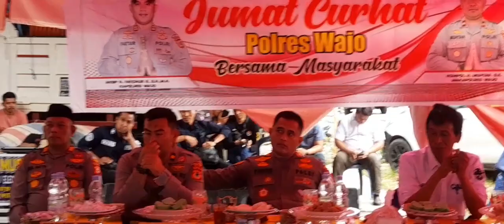KASAT NARKOBA WAJO, Narkoba Sangat Luar Biasa, Lapor Bila Ada Keluarga Pecandu, Tak akan dihukum..!?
kasat narkoba polres wajo Kasat Narkoba AKP Abd Haris Nicholaus,S.Sos.M.H saat menghadiri jumat curhat  di desa awo Kec Keera bahwa Pecandu Narkoba dan pengedar narkoba di kecamatan keera sudah sangat memprihatinkan.

hal tersebut terbukti banyaknya warga yang di amankan dan kami sering masuk di wilayah Kecamatan keera ini serta kami sering berkoordinasi dengan para kepala desa .

jadi kami harapkan bila ada anggota keluarga ,anak yang kecamduan  narkoba laporkan ke kami .itu tak kami proses hukum ...kita akan rehabilitasi atau obat agar lepas dr ketergantungan benda haram tersebut.